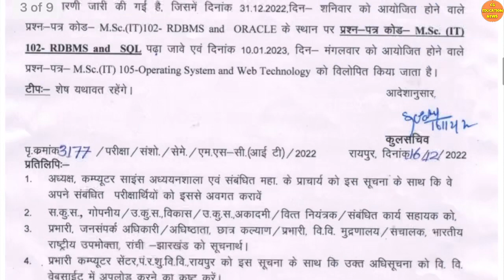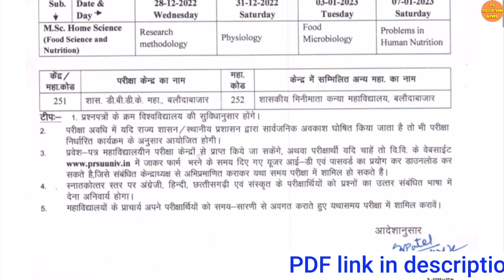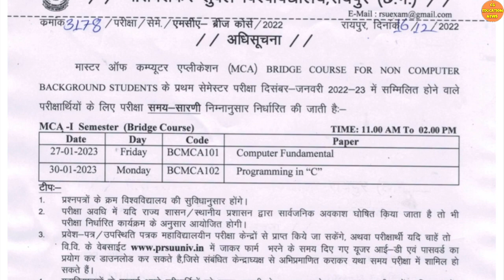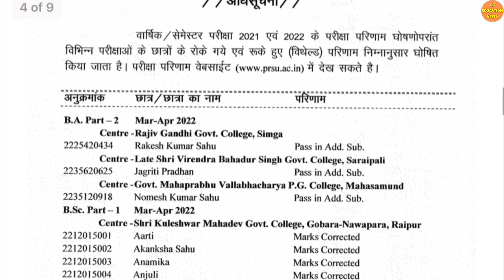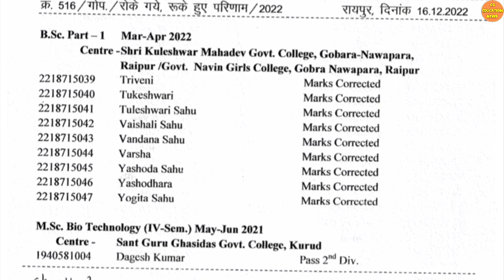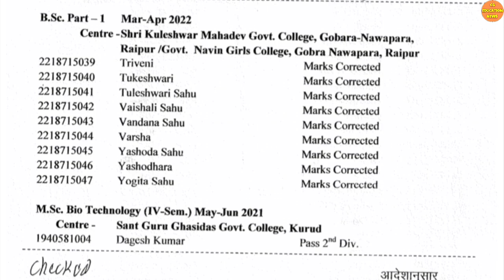18 December 2022 | PRSU SEMESTER EXAM 2022 | PRSU RESULT 2022 | CG EDUCATION NEWS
18 December 2022 | PRSU SEMESTER EXAM 2022 | PRSU | PRSU RESULT 2022 | CG EDUCATION NEWS | PRSU RESULT 2022 KAISE DEKHE | PRSU SEMESTER EXAM TIMETABLE 2022

Queries solved :

1) MSC ENTRANCE EXAM 2022  |
2) PRSU NEWS TODAY |
3) PRSU NEWS |
4) PRSU MSC ADMISSION |
5) PRSU MERIT LIST 2022 |
6) PRSU NOTIFICATION |
7) PRSU MSC ADMISSION 2022 |
8) PRSU CBS RESULT 2022 |
9) PRSU ME ADMISSION FORM KAISE BHARE |
10) CG UNIVERSITY NEWS |
11) CG UNIVERSITY UPDATE |
12) PRSU EXAM NEWS |
13) PRSU EXAM NEWS TODAY |
14) PRSU EXAM FORM 2021 |
15) PRSU EXAM |
16) PT RAVISHANKAR UNIVERSITY RAIPUR |
17) PRSU ADMIT CARD |
18) PRSU MERIT LIST KAISE CHECK KARE |
19) PRSU ME MA KA FORM KAISE BHARE |
20) CG UNIVERSITY NEWS |
21) CG UNIVERSITY |
22) CG COLLEGE |
23) CG COLLEGE EXAM 2022 |
24) CG COLLEGE NEWS |
25) COLLEGE EXAM NEW UPDATE |
26) UNIVERSITY NEWS TODAY |
27) CG UNIVERSITY JANKARI |
28) CG COLLEGE EXAM NEWS TODAY |
29) CG UNIVERSITY EXAM NEWS TODAY |
30) CG COLLEGE EXAM NEWS 2022 |
31) CG PRSU EXAM NEWS TODAY |
32) PRSU BSC RESULT 2022 |
33) PRSU ENTRANCE EXAM 2022 |
34) PRSU UTD ENTRANCE EXAM 2022 |
35) PRSU SEMESTER EXAM FORM KAISE BHARE |
36) PRSU SEMESTER ECAM NEWS |
37) PRSU SEMESTER EXAM TIME TABLE 2022 |